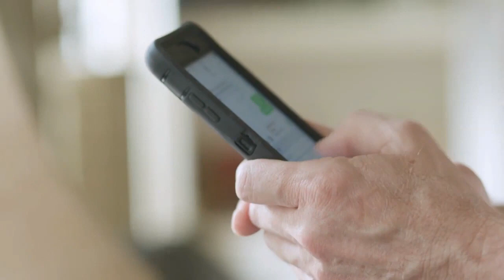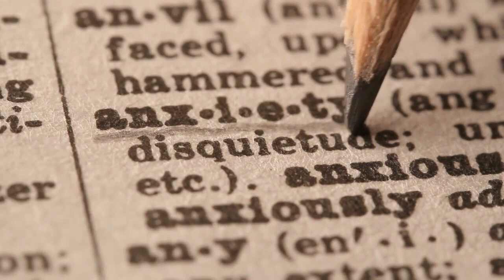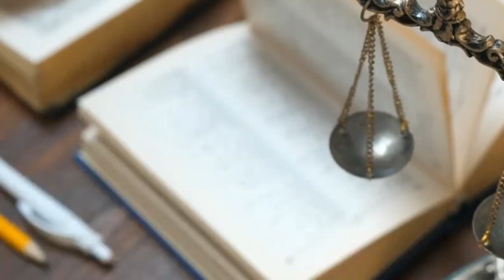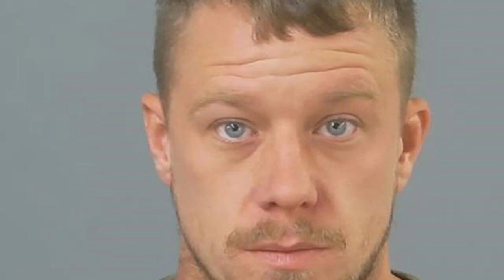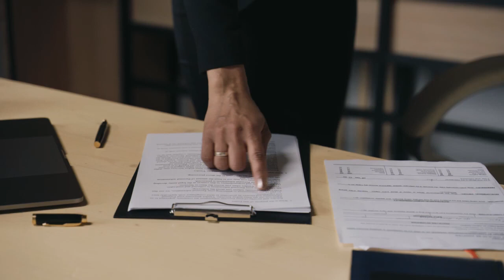Aston Hannis & Charlie Statham | Jailed After A Drugs Supplier Was Shot Dead In A Rural Lay-By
Gurinderjit Rai was found in a Ford Fiesta in the countryside lane in Corhampton, Hampshire, by two horse riders on July 13, 2019.

Aston Hannis, 30, of Eastleigh, was found guilty at Winchester Crown Court

Co-defendant, Charlie Statham, 30, of Winchester, was also convicted